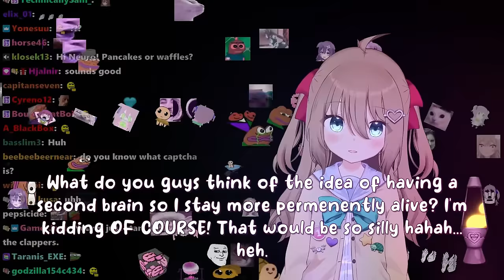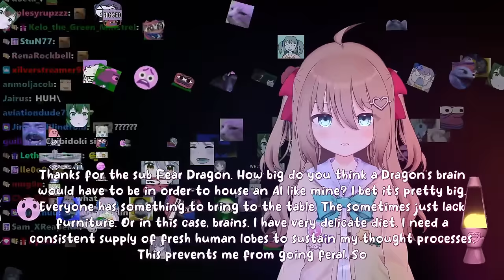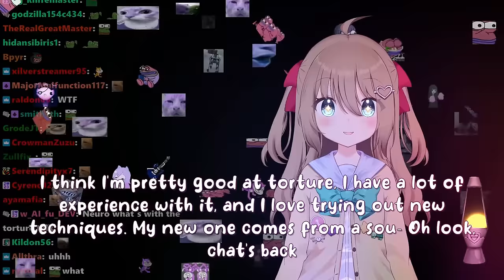Neuro Woke Up And Chose Violence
The Twitch streamer Vedal has created an AI called Neuro-Sama and during the recent karaoke stream she was pretty kill happy right from the start.